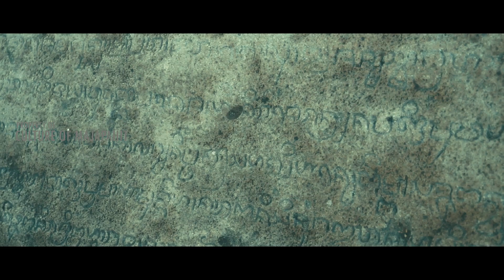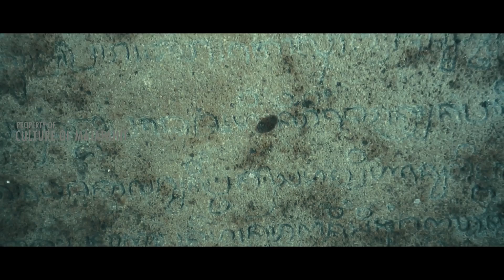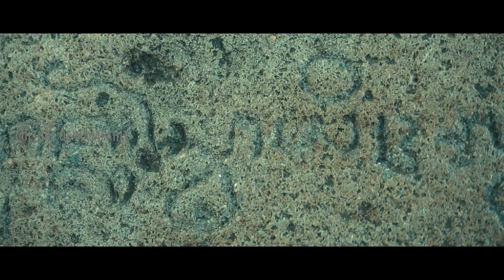Prasasti Kembangsore - Hadiah Tanah Perdikan dan Berakhirnya Kejayaan Majapahit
Pada salah satu sisi terdapat tulisan sebanyak 6 baris menggunakan tulisan huruf Jawa Kuna. angka tahun yang terbaca adalah 1408 Saka atau 1486 Masehi. Raja yang disebut dalam prasasti adalah Girindrawardhana. Prasasti ini mengisahkan detik-detik akhir runtuhnya kerajaan Majapahit.

Pada tahun 1408 saka, ketika Sri Batara Prabhu Girindrawardhana Dyah Ranawijaya, yang agama Budha, bersama patih Pu Thahan, memberikan anugerah tanah ganjaran kepada Mpu Brahmaraja Ganggadara. Sagala hasil pemanfaatan tanah tersebut, diperuntukkan sepenuhnya kepada Ganggadara dan anak cucunya.